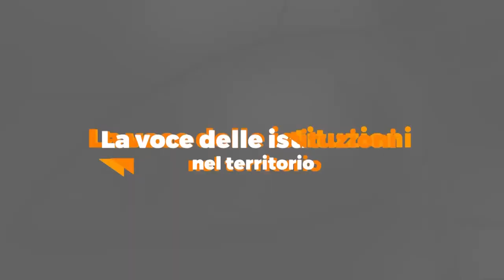Voce delle istituzioni nel territorio - Alberto Peterle (Alpago) - 23/11/2022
Ospite della puntata Alberto Peterle sindaco del Comune di Alpago